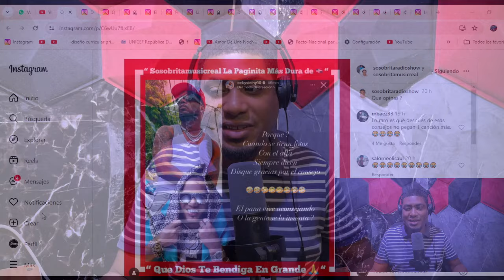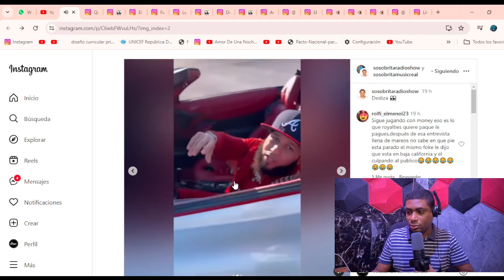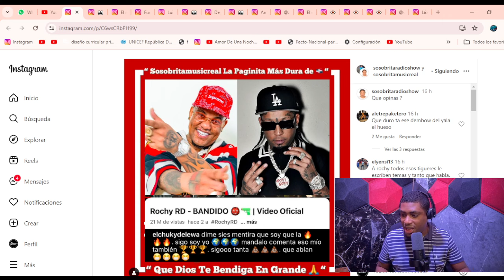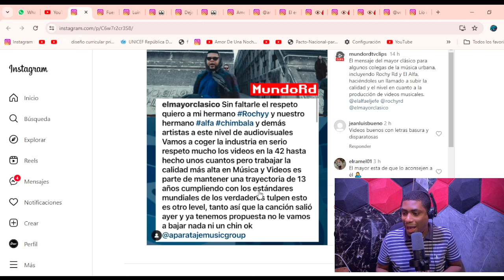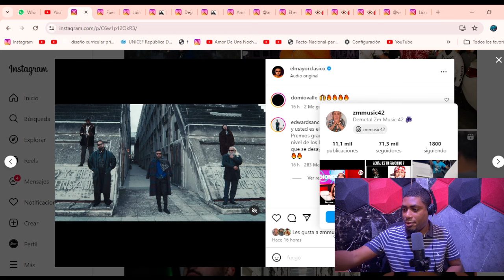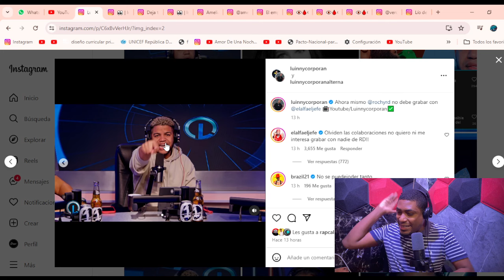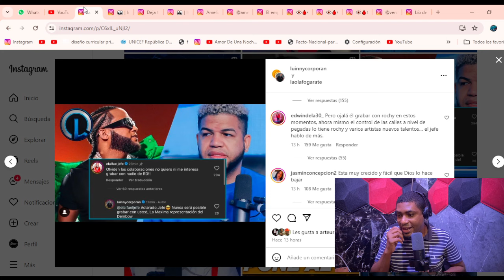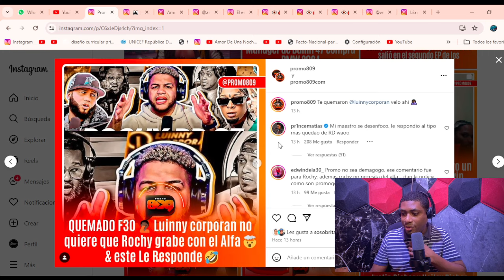ALOFOKE SE QUILLA CON EL ALFA “EL JEFE” POR HACERLE CORO A LUINNY CORPORAN Y DESENFOCARSE